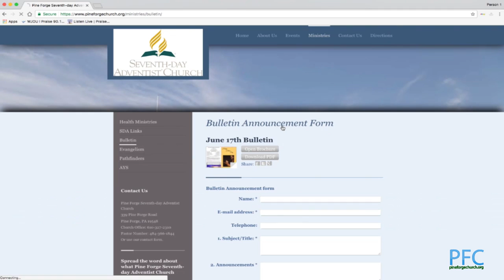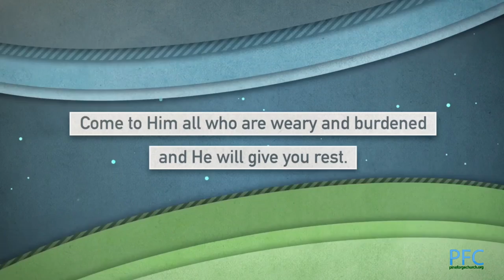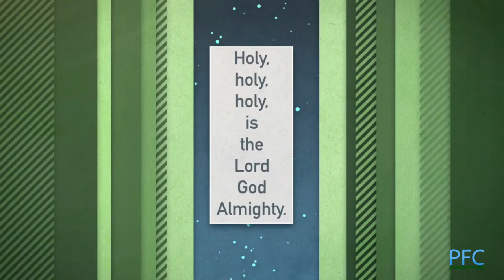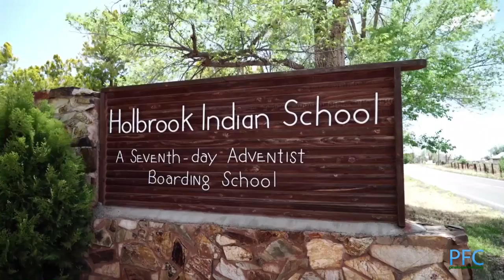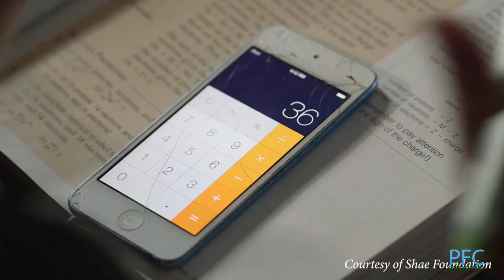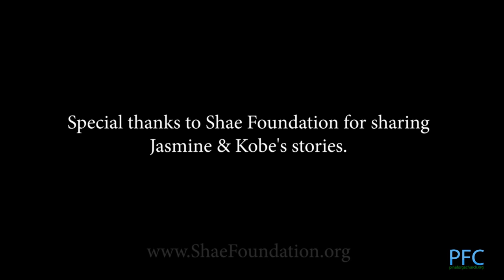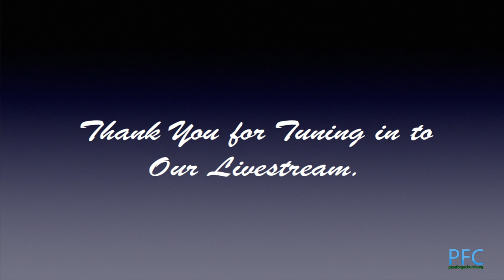PFA Choir Concert - Fall 2018 Parents Weekend; 10-26-18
Pine Forge Academy Choir 2018 Parents Weekend Concert; 10-26-18

We apologize for the technical difficulties that negatively impacted the audio in the beginning of the concert.  It was corrected.  Please advance the video playback to 21 minutes to hear the audio for the remainder of the concert.  We appreciate your patience and continued support.  Blessings!  PFC Communication Ministry Team